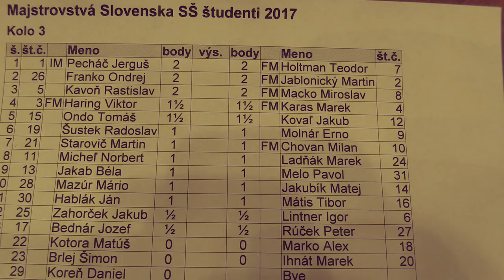študenti SŠ 3.1. IM Jerguš Pecháč - FM Teodor Holtman 1:0